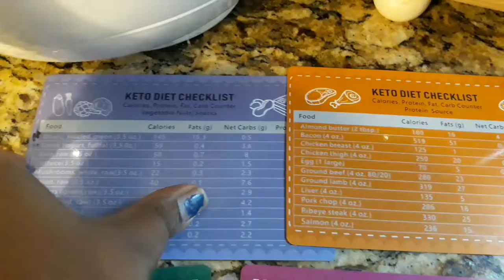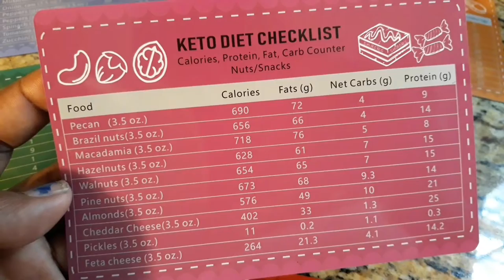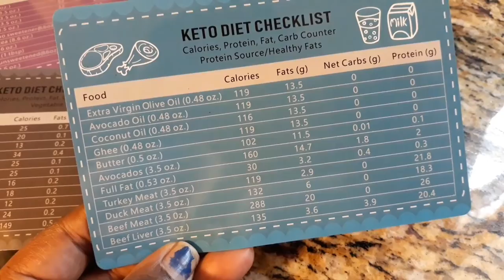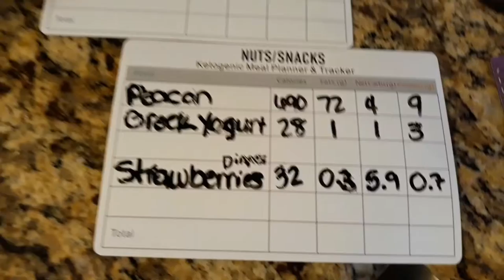Ketogenic Diet Review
Here's the link to find out more information on these ketogenic Diet Checklist magnets below

I wanted to give the saler on Amazon a huge shout out and say thank you for this opportunity i was late be here you go i hope to work with you in the future thanks so much